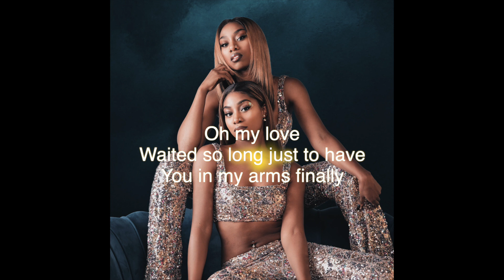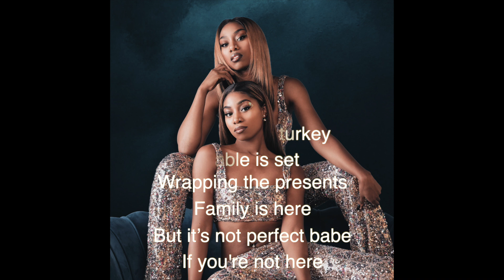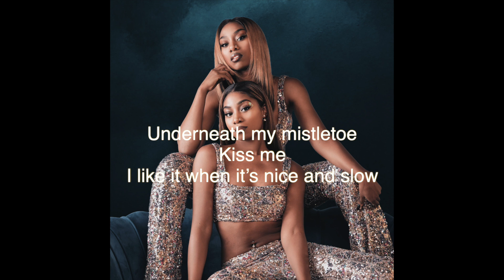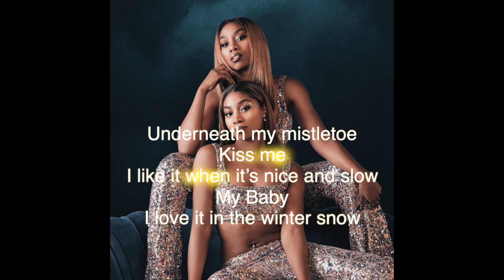BLKGLD - Underneath My Mistletoe - Audio Video (Lyrics)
Click the link for Spotify, Apple Music, and more - (Link coming soon)

There's been a delay in releasing this song in all the music stores for Xmas but it will be available 1st January 2022 Xx

BLKGLD
Underneath My Mistletoe

🎄💫 Have a wonderful Christmas everyone 🎄💫💖💕💕

We wrote this song in 2015. Some of you might recognize this song as we did upload it in 2018 but then took it down.

Hope you sang along and enjoyed

BLKGLD